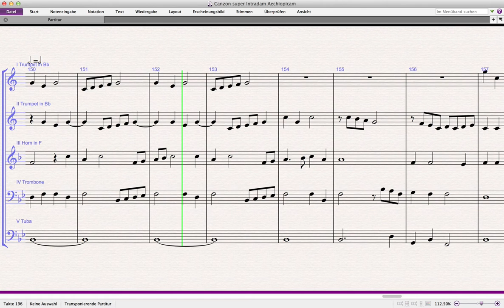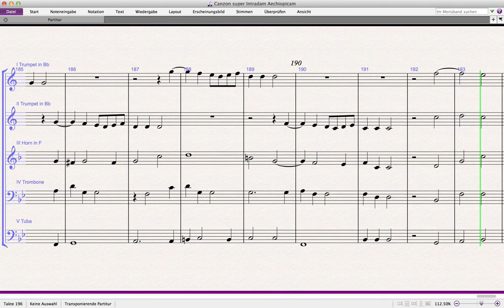„Canzon super Intradam Aechiopicam“ Brass Quintet arr. Adrian Wagner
Renaissance „Canzon super Intradam Aechiopicam“ (Samuel Scheidt) arr. Adrian Wagner - Brass Quintet (Sheet Music) Arrangement

Parts
I Trumpet in Bb/C
II Trumpet in Bb/C